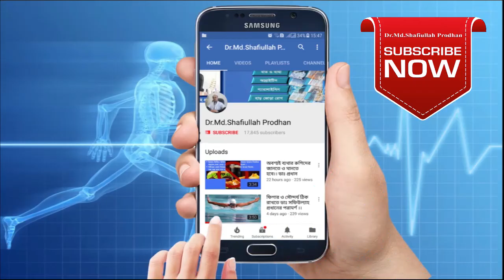রমজানে হাঁটু ও কোমর ব্যথার রুগিদের করনিয়, অন্যরা দেখা নিষেধ।।